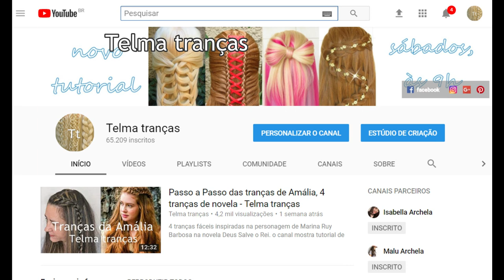Tutorial de trança cascata com nós, Коса водопад, Trenza Cascada de nudos - Telma tranças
passo a passo de trança cascata com nós, trança para meninas. penteado com cabelo solto.
o canal mostra tutorial de tranças e penteados bonitos e fáceis.
penteados com trança para meninas, noivas, madrinhas, formandas, debutantes. aprenda como fazer trança embutida espinha de peixe, trança cascata, de 4 mechas, trança costela de Adão, tiara de tranças, coques e muitas tranças lindas.